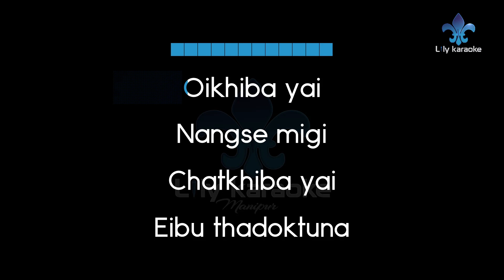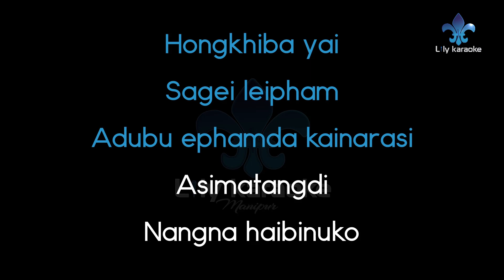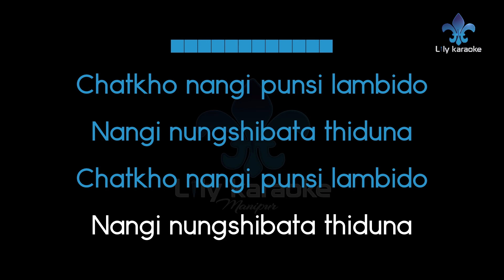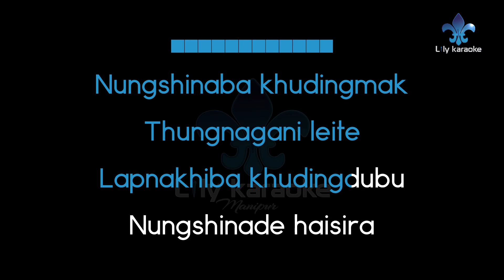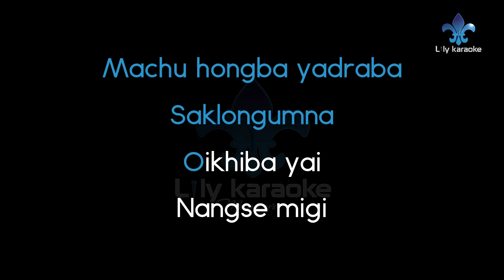Sadananda - Oikhiba Yai (Manipuri Karaoke| Melody Guide | Instrumental | Track)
Oikhiba Yai (Manipuri Karaoke| Melody Guide | Instrumental | Track)
Artist : Sadananda

Please let us know in-case if you are planning to use for your cover song.

~Siroi Karaoke